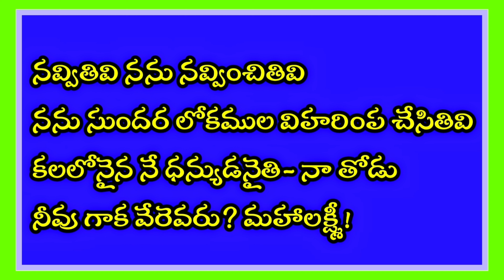మహాలక్ష్మీ విపంచి, 20వ పద్య